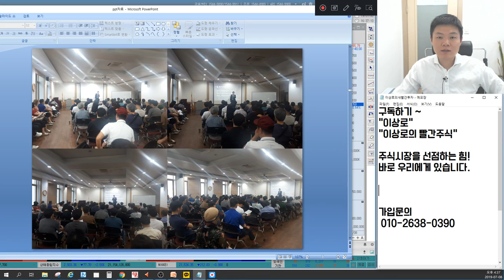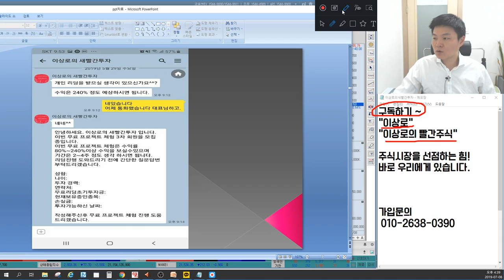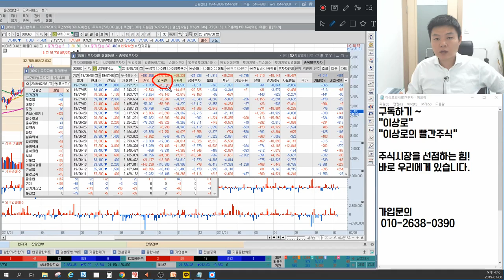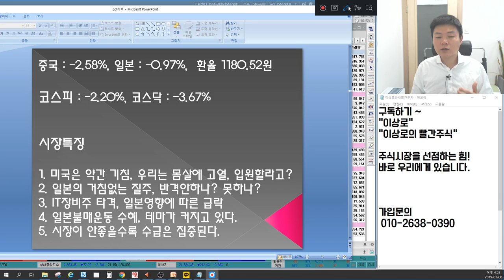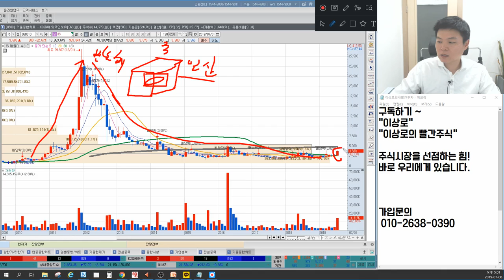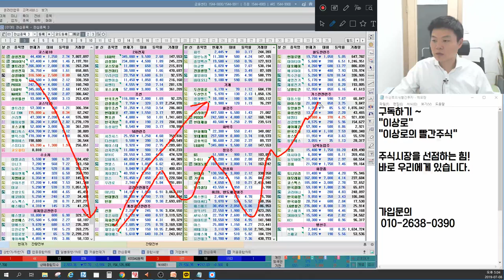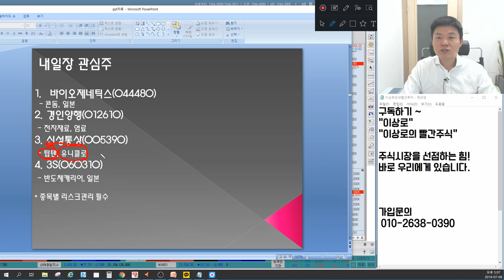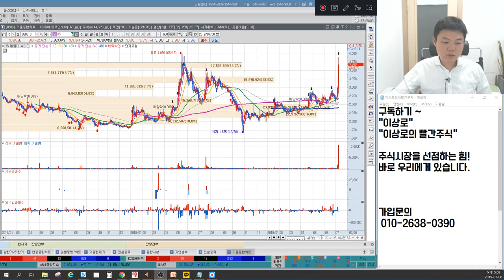신성통상,3S,삼익악기,모나미 일본불매운동 더커진다 SK하이닉스,삼성전자 외국인,일본영향 체감은? 야스,에스에프에이,원익IPS 반도체장비 괜찮나 언론에 나오지 않는 특별한 마감시황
7월 8일 장마감후 꼭 알아야할 주식 마감시황과 내일장 관심주 5선 지금 확인하세요~

1. 미국은 약간 기침, 우리는 몸살에 고열, 입원할라고?
2. 일본의 거침없는 질주, 반격 안하나? 못하나?
3. IT장비주 타격, 일본영향에 따른 급락
4. 일본불매운동 수혜, 테마가 커지고 있다.
5. 시장이 안 좋을수록 수급은 집중된다.
6. 내일장관심주 공개